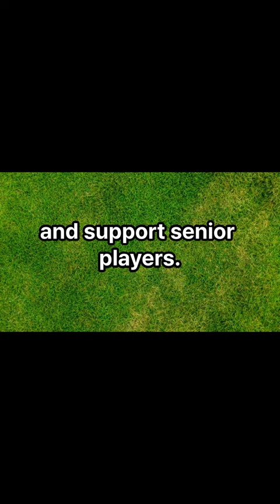Lee Kang In's Public Apology to Son Heung Min After Dispute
In today's video, we delve into the recent controversy involving Lee Kang In and Son Heung Min. Following a heated altercation that left Son Heung Min injured before the Asian Cup semifinal, Lee Kang In has issued a public apology. We'll explore the events leading up to the incident, Lee's heartfelt apology on social media, and the implications for team dynamics as they prepare for future competitions.